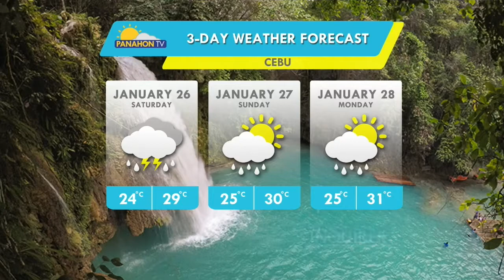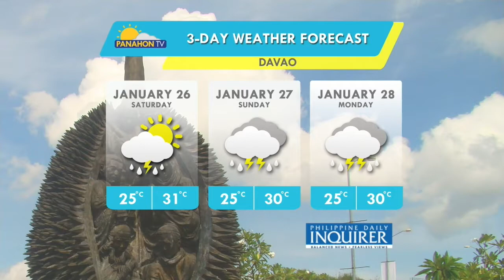Panahon.TV | January 25, 2019, 6:00PM (Part 3)